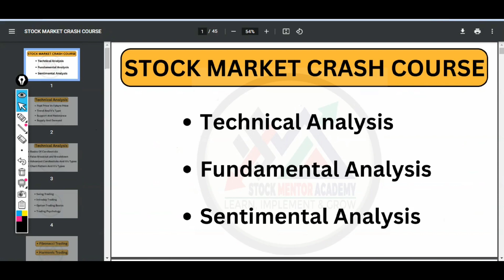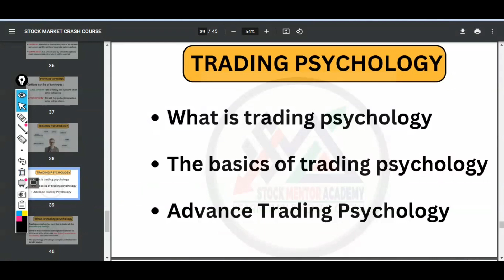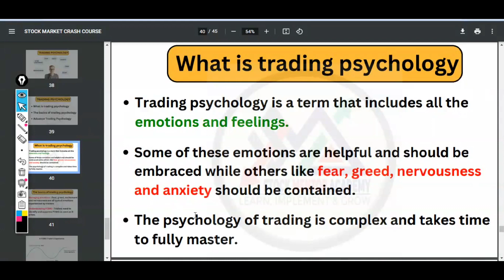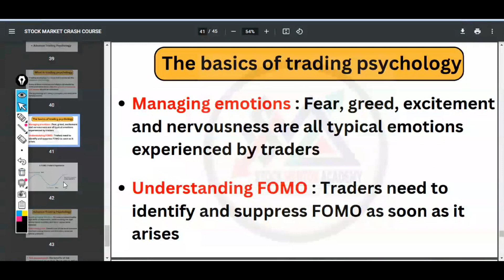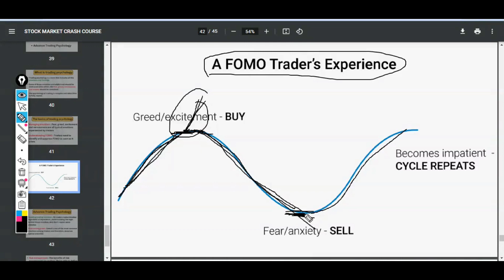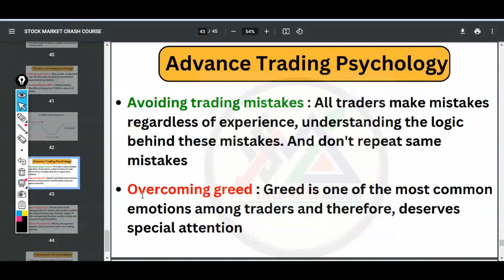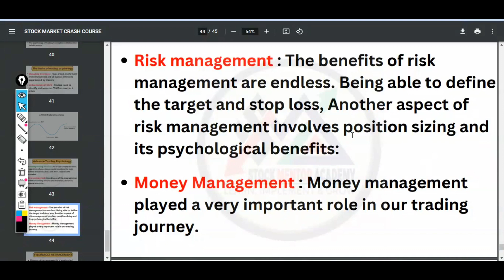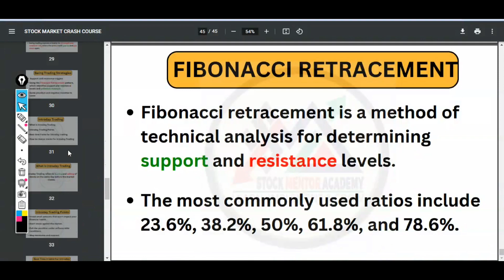Trading Psychology for Beginners | Trading Psychology Tips 🔥 | Lecture 10